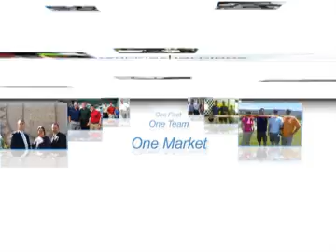RemarketingMotivational2011_FinalVideoMix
After Effects motion graphics, 3D environment,  video, audio track assembled, edited and synced to motion graphics.